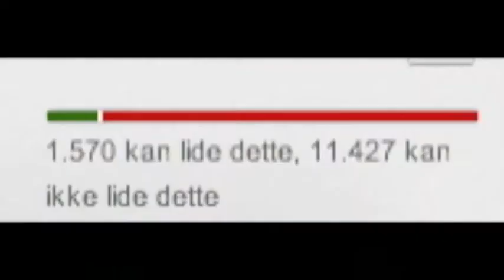Ask lucas Ep 1